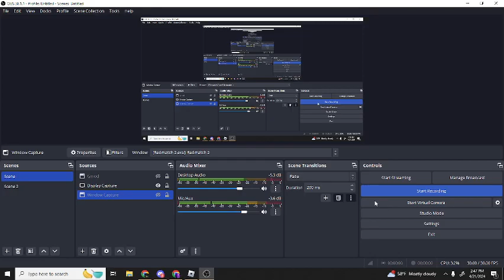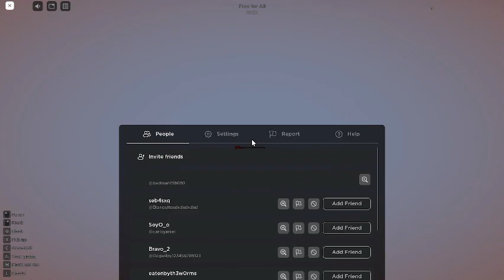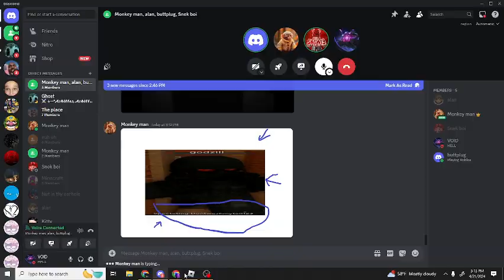Chaos bar: episode 2 "BURN!"